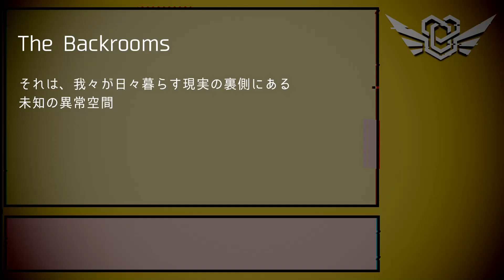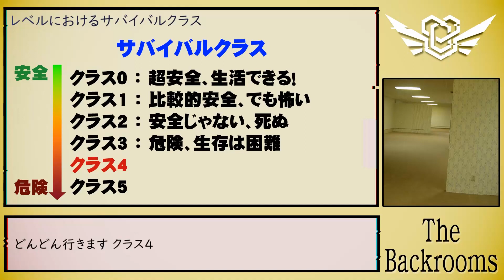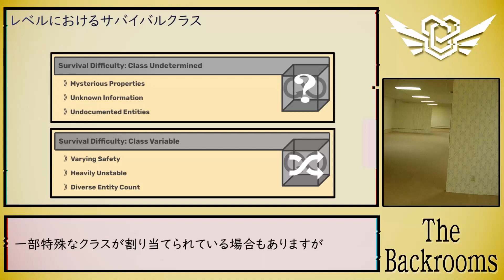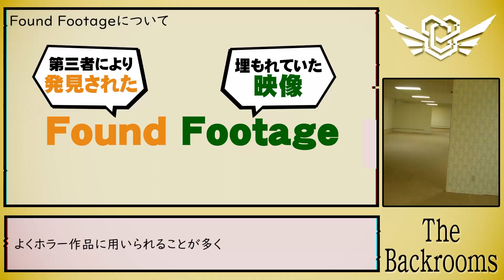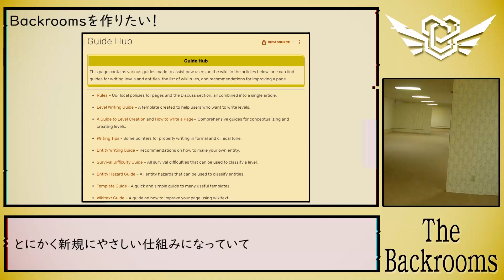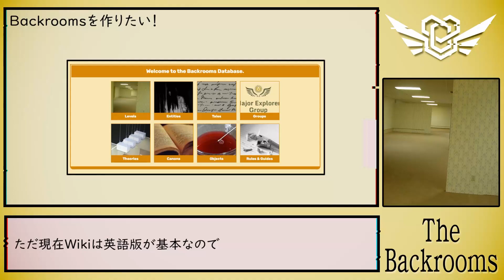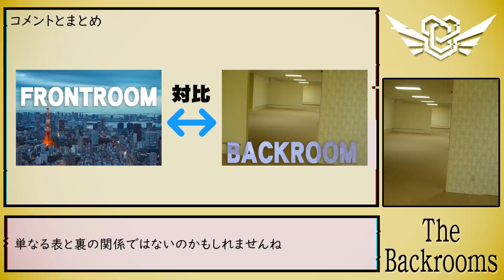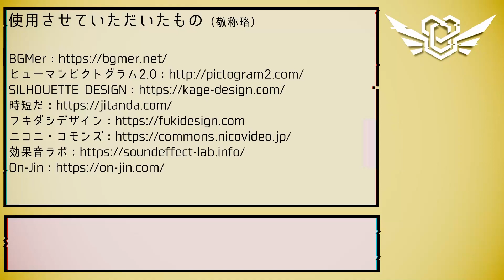【ゆっくり紹介】誰でも簡単「The Backrooms」 応用編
修羅も地獄も使いよう

サリーです。
先日リスナーさんから
「裏世界ピクニック」という漫画を紹介していただいて
最近ちょっとずつ読み進めています。
出てくる怪異のデザインがどれも怖くて
ビビりながらページをめくってるんですが
めちゃめちゃおもしろいですね！

使わせていただいた動画